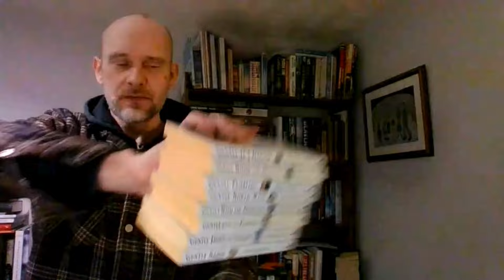A New eBay Record!!! - Selling Books On eBay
A little list of all the things I use in my book selling enterprise.

100m (almost) of Bubble Wrap
(Same company stg-trading on ebay, you can get it a little cheaper if you buy bulk)

Do you really want to make extra money? If you are the right type of person, this might be for you